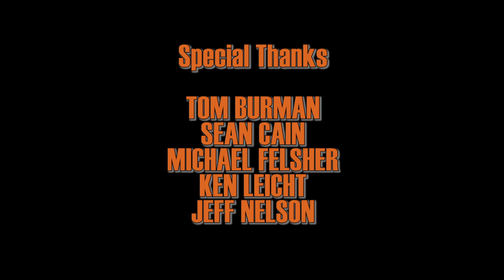Halloween III - Interview with Make-Up Effects Artist Tom Burnman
Ripped from the limited edition blu-ray boxset.